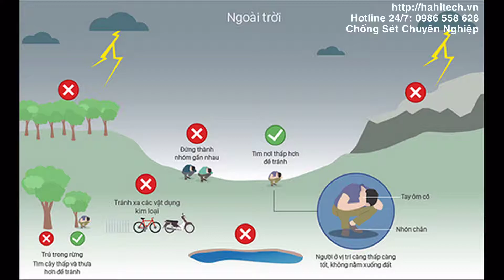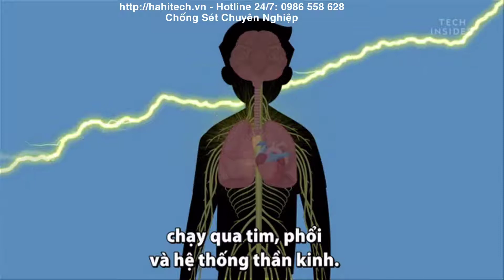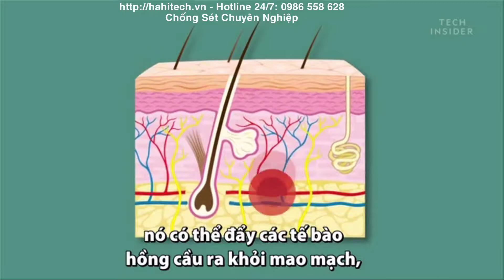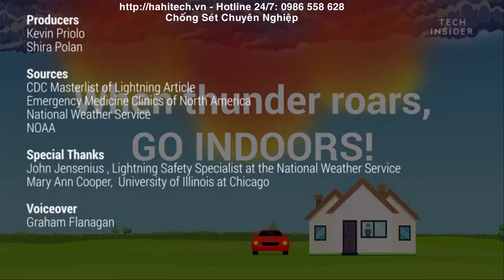Chống Sét Chuyên Nghiệp, chống sét lan truyền, chống sét toàn thể, toàn dân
GIỚI THIỆU

CÔNG TY TNHH HAHITECH

CÔNG TY CHỐNG SÉT CHUYÊN NGHIỆP

Công ty TNHH Hahitech được thành lập bởi các thành viên sáng lập có kinh nghiệm lâu năm trong lĩnh vực chống sét.

Công ty TNHH Hahitech  là công ty chuyên nghiệp uy tín trong lĩnh vực tư vấn cung cấp giải pháp: chống sét trực tiếp chống sét lan truyền và hệ thống tiếp địa an toàn.

Mục tiêu hoạt động của Công ty chúng tôi là đem đến cho khách hàng những giải pháp tối ưu nhất, được thể hiện qua các khâu: khảo sát, tư vấn, thiết kế, cung cấp thiết bị chất lượng tốt, giá cả hợp lý, lắp đặt trong thời gian ngắn, bảo hành và bảo trì trong quá trình sử dụng.

Thi công, lắp đặt cho hệ thống chống sét trực tiếp và lan truyền. Nhận thi công hệ thống dây tiếp đất, đo điện trở cho hệ thông chống sét.

Chuyên cung cấp và lắp đặt hệ thống chống sét trực tiếp nhà cao tầng, nhà xưởng, kho tàng bến bãi…, hệ thống chống sét lan truyền; đường nguồn điện, đường mạng Rj45, đường truyền tín: ADSL, Modem, Router, Fax, Telephone, tổng đài điện thoại, hệ thống máy tính, máy chủ, hệ thống camera quan sát, máy ATM ...

Cung cấp vật tư tiếp địa, hóa chất chống sét, hóa chất làm giảm điện trở đất, vật tư chống sét, bảng đồng, thanh đồng tiếp địa.

Ngoài ra chúng tôi còn tư vấn và thiết kế các giải pháp kỹ thuật, công nghệ và tích hợp hệ thống trọn gói trong các lĩnh vực chống sét.

Chúng tôi sẵn sàng gửi báo giá, tài liệu kỹ thuật chi tiết và tư vấn lắp đặt nếu nhận được yêu cầu của quý khách hàng, rất mong nhận được sự quan tâm của quý khách hàng.

Địa chỉ : 33D ngõ 197 – đường Hoàng Mai - Hà nội

YM: congtyhahitech

Sky: congtyhahitech

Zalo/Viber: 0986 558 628